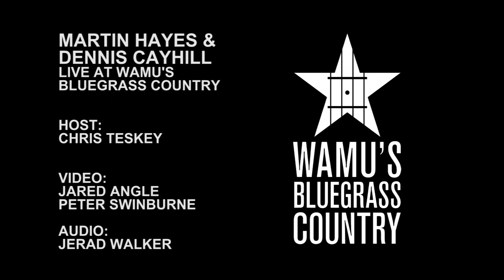Martin Hayes & Dennis Cahill - Gan Ainm / Barack Obama Reel [Live at WAMU's Bluegrass Country]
Martin Hayes & Dennis Cahill perform a medley of Gan Ainm and Barack Obama Reel in the Washington, DC studios of WAMU's Bluegrass Country.

Host: Chris Teskey
Video: Jared Angle, Peter Swinburne
Audio: Jerad Walker